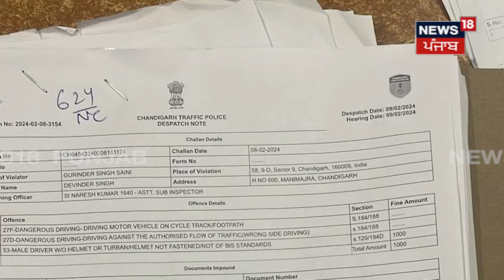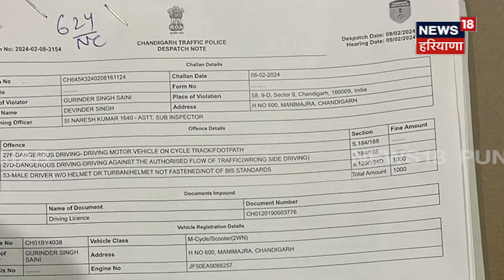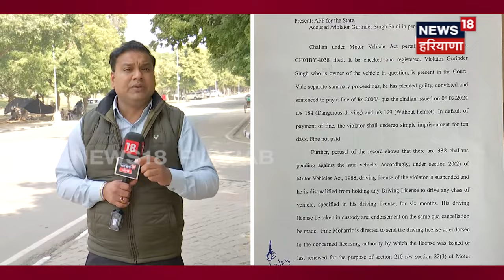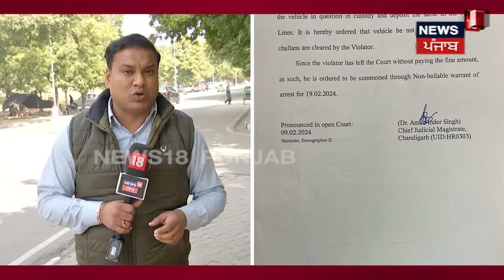Chandigarh News | ਐਕਟਿਵਾ ਦਾ ਕੱਟਿਆ ਗਿਆ 2 ਲੱਖ ਦਾ ਚਲਾਨ | Challan | Activa | Traffic Police | News18